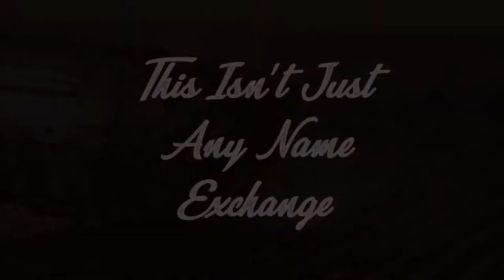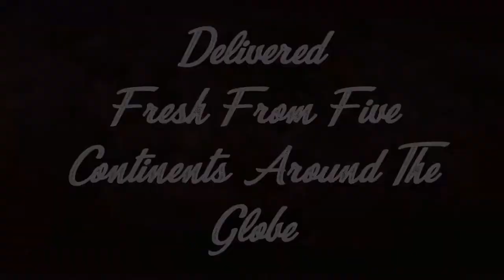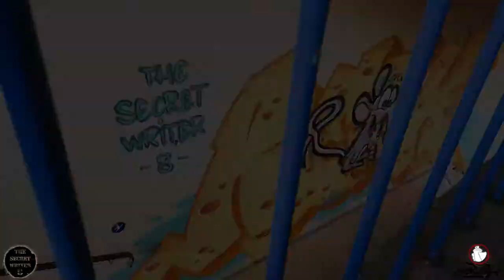The Secret Writer 8 / International Graffiti-YouTuber Project / Name Exchange / Resk 12 / Making Of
Several weeks ago I was invited to be part of the newest episode of the "The Secret Writer" project.
22 Graffiti Sprayer from all over the world which are active on YouTube drawn a name and had to spray a piece under the theme "Food".
I had drawn Resk 12
and I liiiiiiiike cheese. so here is the result.

DENAR, Lüdenscheid 2022.
Beat by Ihaksi (Soundcloud)